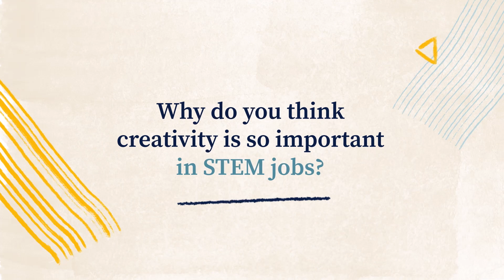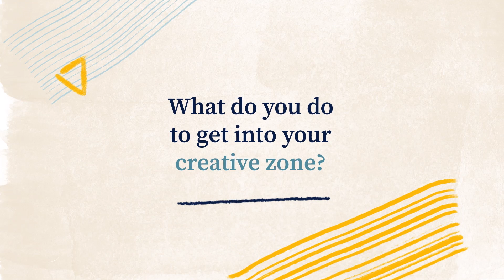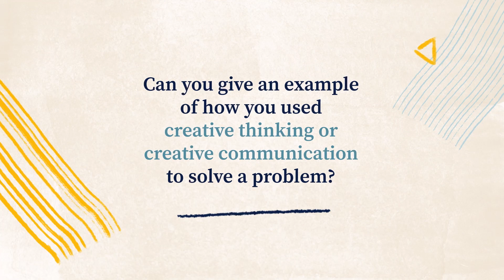Creative algebra at work | Algebra 1 | Khan Academy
Hear from experts as they talk about creative algebra and mathematics at work.